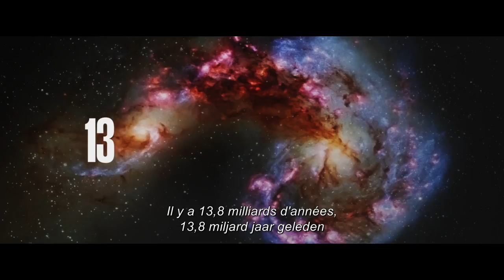The Sun Is Also A Star | Official Trailer #1 | HD | NL/FR | 2019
TheSunIsAlsoAStar, vanaf 19 juni in de bioscoop.